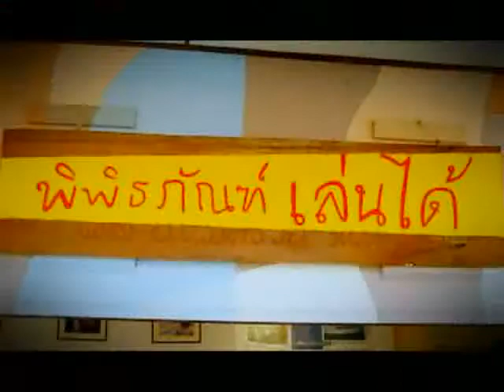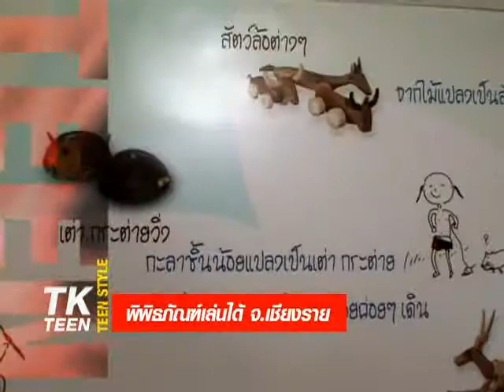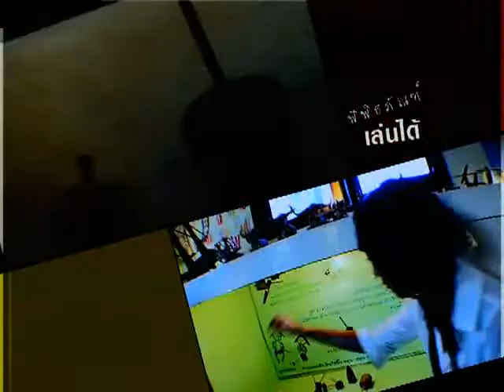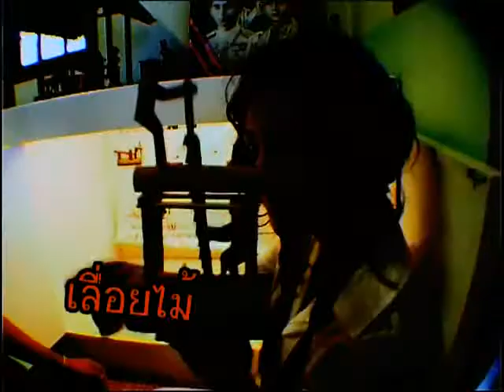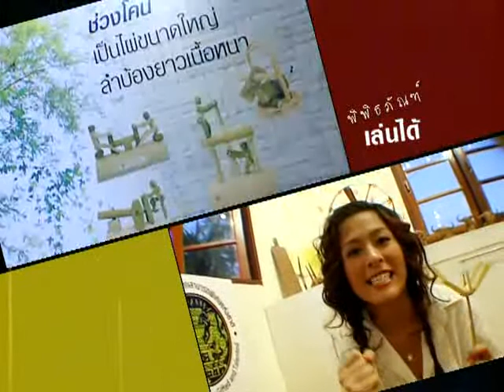รายการ TK Teen เทป 71 ช่วงที่ 2